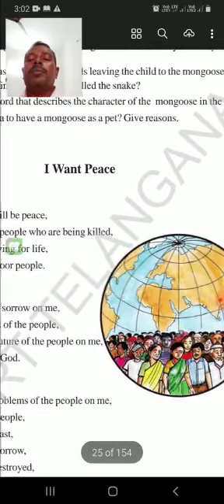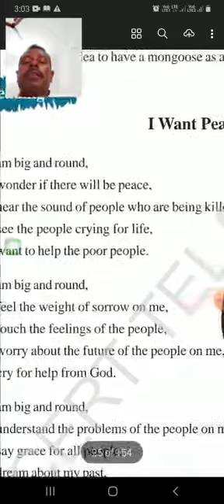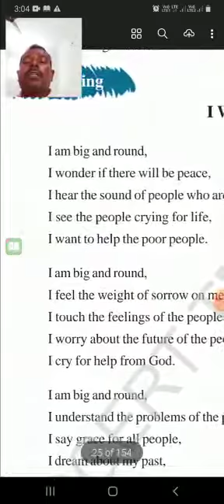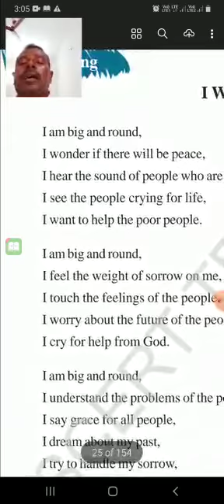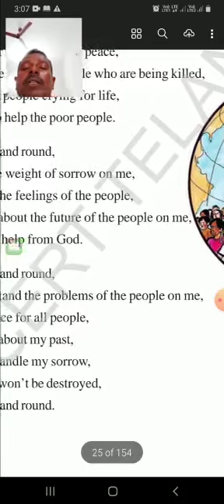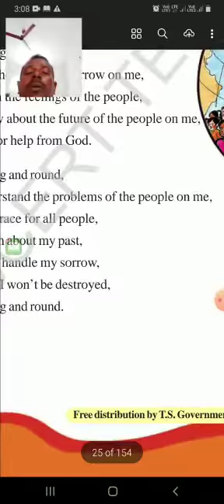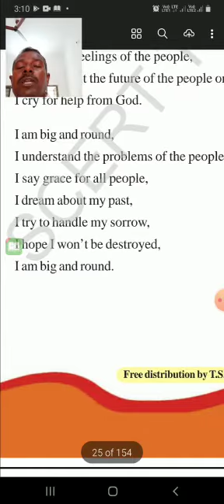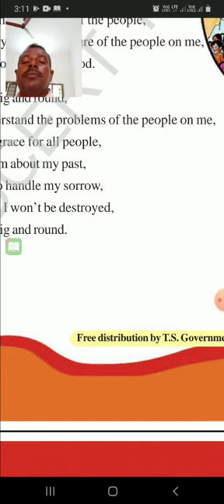I WANT PEACE